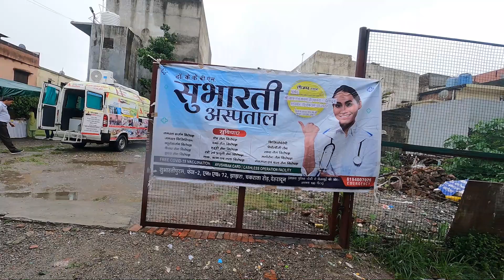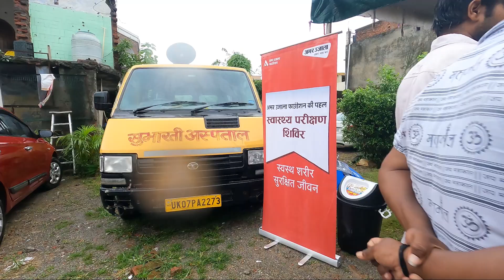Barsaat Ke Mausam Mein, camp chale hum | Vlog 05